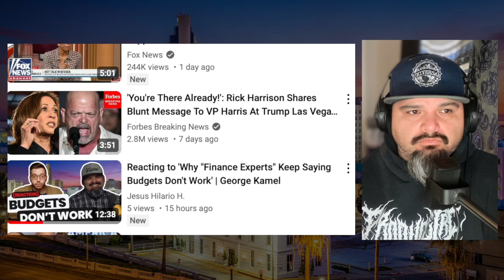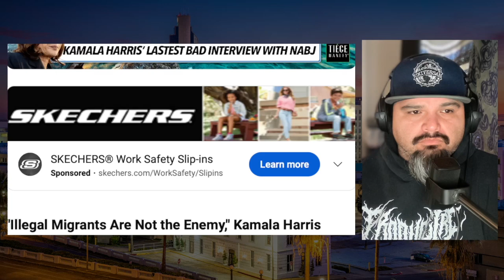Reacting to Anton Daniels: Kamala Harris Exposes Herself on Illegal Migrants in NABJ Interview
In this reaction, I dive into Anton Daniels' take from "The Millionaire Morning Show" where he dissects Kamala Harris's statements at the NABJ Interview in Springfield. Harris claims that "illegal migrants are not the enemy," sparking a heated debate. Join me as I unpack the conversation and explore the impact of her statements on immigration and policy.